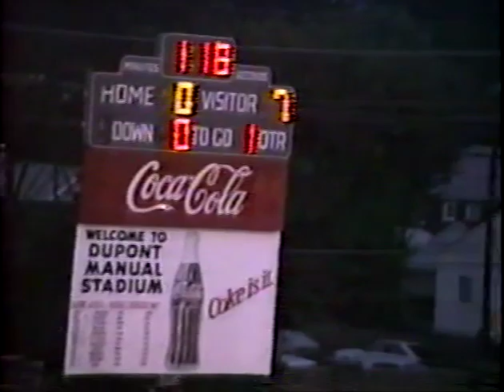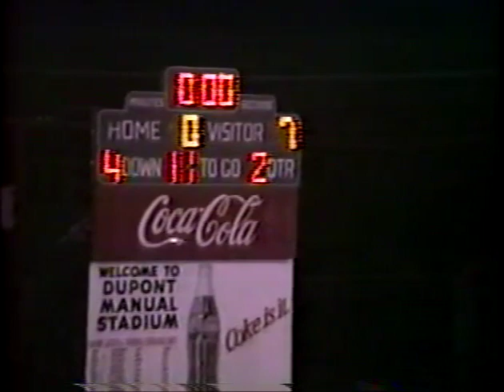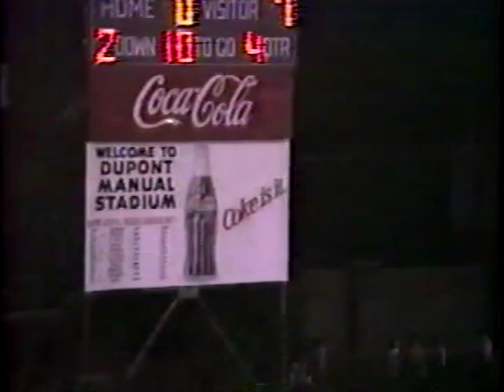Louisville DuPont Manual Football 1988 vs Saint X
Louisville DuPont Manual Football 1988 vs St. X